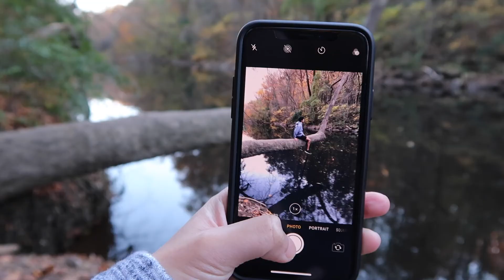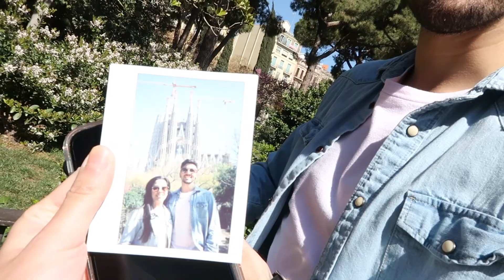ily (i love you baby - surf mesa ft. emilee)